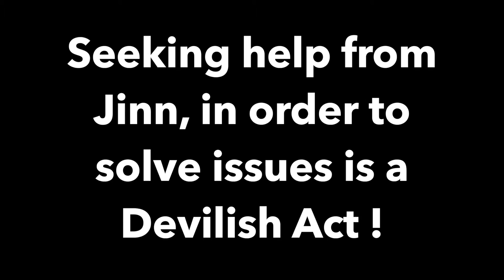Black Magic : LEMONS & ROSES | UNSENERED | EXPOSE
lemon and roses is a video about the magic and seeking help from jinn ... to seek help from jinn in order to solve problems is a devilish act and it is prohibited in Islam ...Try To expose this Devil's Act which unfortunately practice in Muslim countries .

Equipment & software I use: iPhone & iMovie